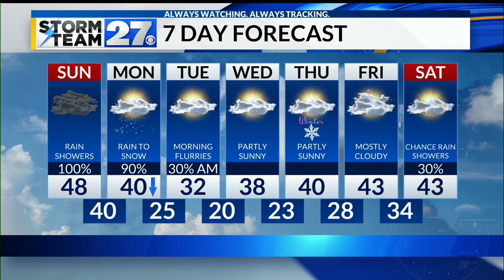Rainy showers for Sunday